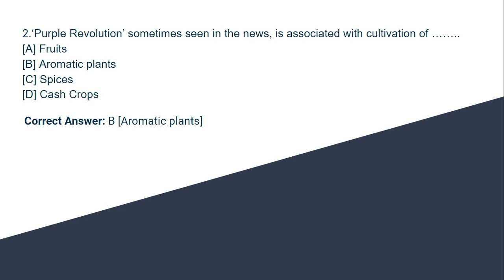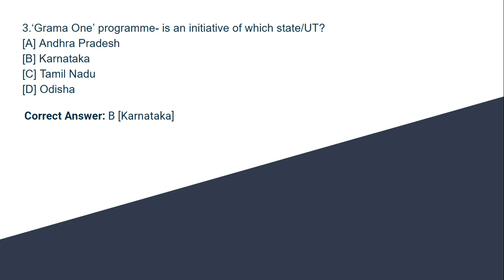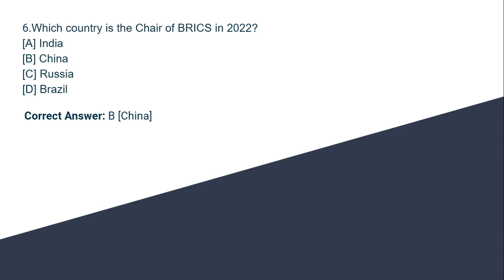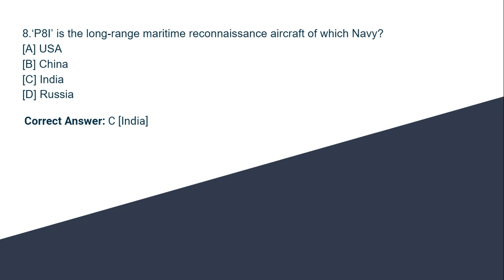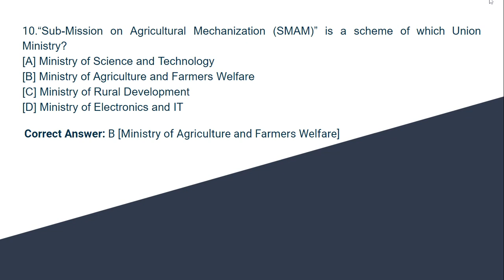Current Affairs Part 5